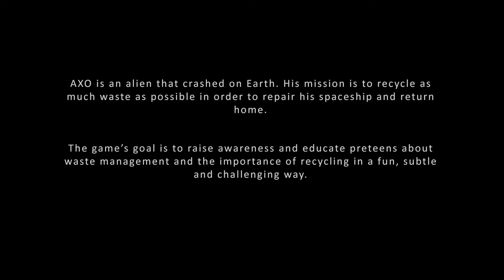AXO: A Video Game That Encourages Recycling to Preteens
Session: Student Game Design Competition 1

Abstract
Properly recycling our waste is a world-wide problem that needs to be solved to reduce our impact on the environment. The solution is in learning to properly sort our waste. The less cross-contamination there is between materials that cannot be dealt with together, the better they can be processed. In order to spread this knowledge to schools, we propose a serious game in which the teaching is a subtle and important mechanic present within an entertaining frame. Our game AXO teaches preteens how to recycle by sorting and identifying common household waste to save a chain of islands. AXO is made to be able to be adapted to recycling regulations around the globe, while presenting a visually pleasing and interesting world and offering a better alternative recycling game to teachers.

Videos for CHI PLAY 2021